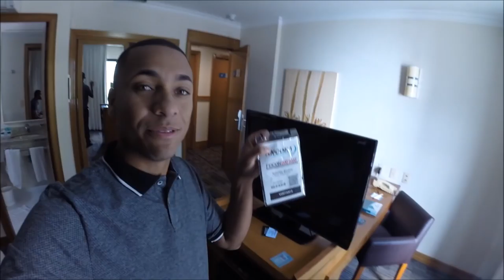NO HOTEL EM SÃO PAULO/rdkpinturas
E INSCREVA - SE no CANAL pra dar aquela força

TELEFONE PARA AIRLESS►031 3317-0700/ 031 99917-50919

► VIDEOS QUE TEM EM NOSSO CANAL ◄

Como aplicar massa corrida
Como pintar portão
Como fazer marmorato
Como pintar parede
Como aplicar massa corrida com rolo e rodo
como fazer faixas verticais na parede
Como fazer pintura epóx
Como demarca quadra poli esportiva
Como envernizar porta de madeira
Como aplica massa corrida com rolo e rodo
Como preparar tinta para pintar teto
Como preparar tinta para pintar parede
Como fazer parcelanato liquido
Como fazer orçamento
Como polir marmorato só na lixa
Como aplica impermeabilizante na parte externa
Como pintar quadra
Como fazer recorte na parede
Como tira trinca da parede
Como fazer emenda de textura grafiato
Como fazer pintura mecanizada